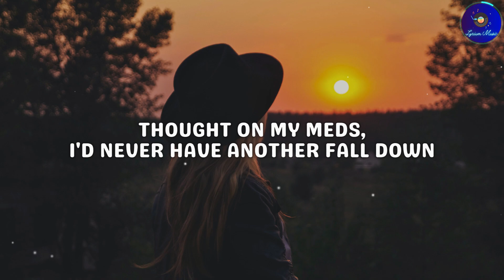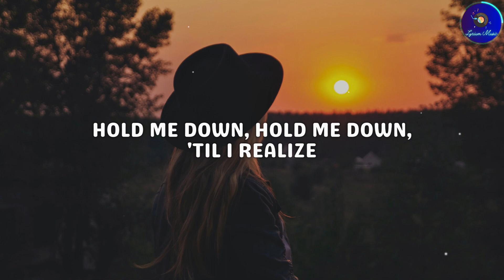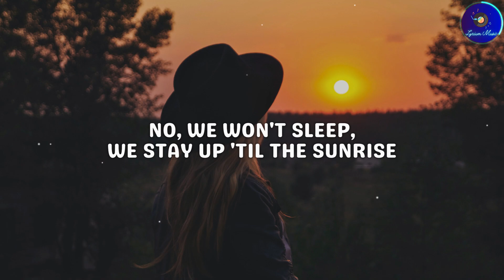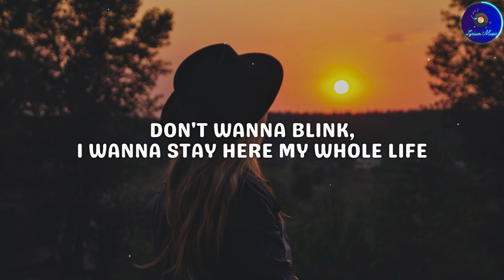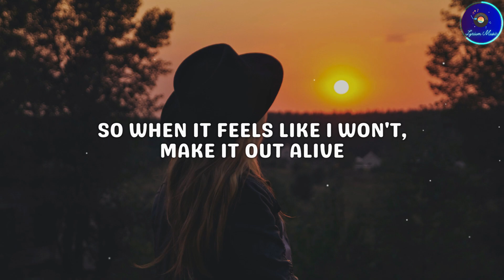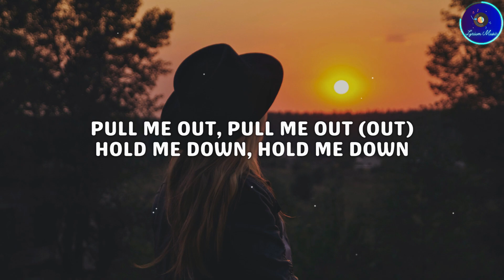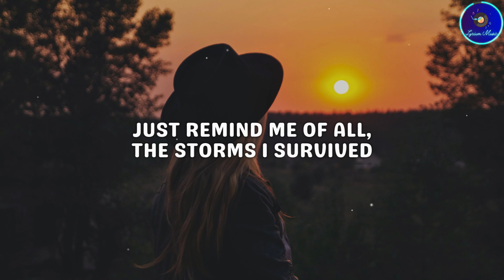Ashley Kutcher - Nothing's All The Time (Lyrics)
Artist: Ashley Kutcher
Album: Survive My Own Mind (2022)
Genre: Pop
Released: May 6, 2022

🎵Lyrics🎶
Nothing's All The Time

0:00 - Intro

0:03 - Verse 1
I'm in my bed, spent a couple days now
Up in my head, and I can't seem to crawl out
Thought on my meds, I'd never have another fall down
Another cold ground, but

0:19 - Pre-Chorus
Good things never last, and neither do the bad things
Easy saying that, but never when it's happening
Happy or I'm sad, it all feels everlasting
Always when it's happening

0:35 - Chorus
Pull me out, pull me out, of this state of mind
Hold me down, hold me down, 'til I realize
Nothing lasts, nothing lasts, nothing's all the time
(Nothing's, nothing's)

0:51 - Verse 2
A couple drinks, ten minutes 'til midnight
No, we won't sleep, we stay up 'til the sunrise
Don't wanna blink, I wanna stay here my whole life
Feels so right, but

1:06 - Pre-Chorus

1:22 - Chorus
(Nothing's, nothing's)
So when it feels like I won't, make it out alive
Just remind me of all, the storms I survived

1:54 - Bridge
Pull me out, pull me out (Out)
Hold me down, hold me down (Down)
Hold me down, hold me down

2:10 - Chorus
Nothing lasts, nothing lasts all the time

2:39 - Outro
(Nothing's, nothing's)

2:42 - Subscribe
Font: Genty Sans